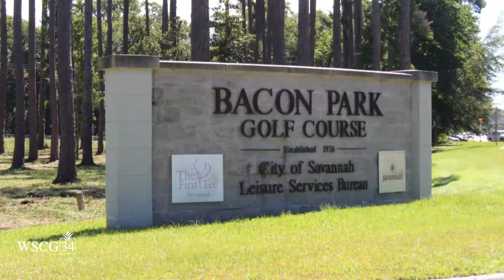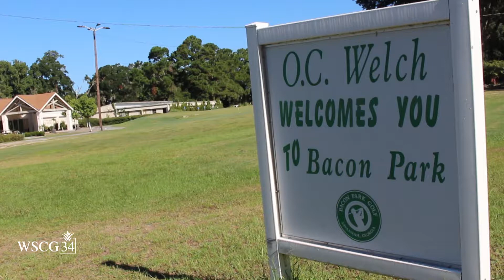OC Welch The Kids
OC Welch talks about his vision to bring back the youth to the game of golf.